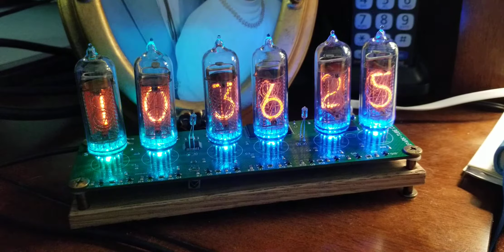Nixie clock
My new (old) Nixie clock